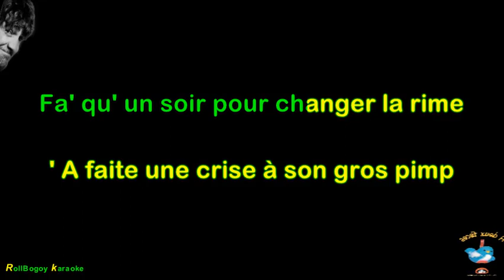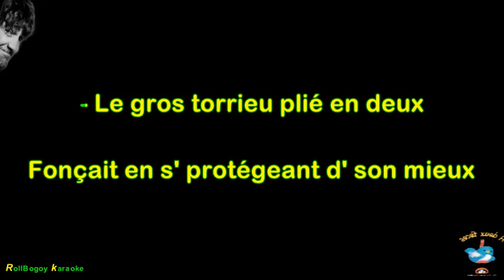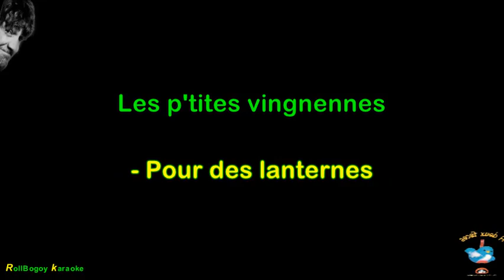La p'tite vingnenne pis l'gros torrieu (avec paroles)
Plume Latraverse